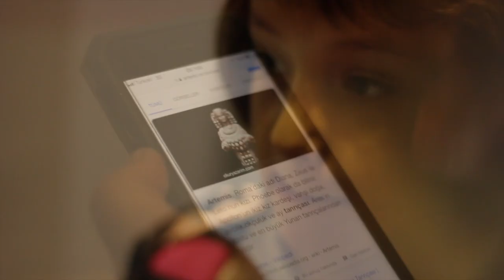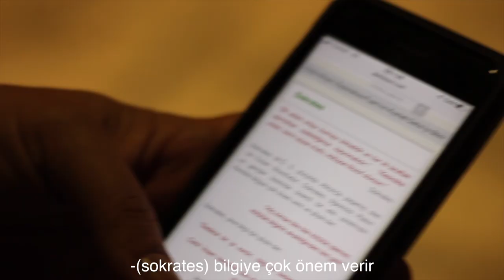Efes müze gezisi çocuklu versiyon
Karen ve Pia ile bir yerleri gezmeye çalışıyoruz. Hem biz, hem onlar meraklarını gidersinler, yeni şeyler öğrensinler istiyoruz. Devamlı birşeyler soruyorlar, devamlı bir konuda arıza çıkarıyorlar. Ama olsun, çocukla da gezmek mümkün. Biz sanırım bu işi zor da olsa; iyi yapıyoruz :D Siz ne düşünüyorsunuz? Peki cinsellik konusunu bir müzede çocuğunuza siz nasıl anlatırdınız? Cevaplarınızı bekliyoruz :D

HER YERDE TAKİP EDİN!